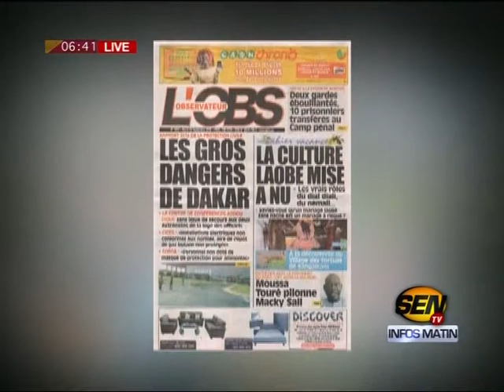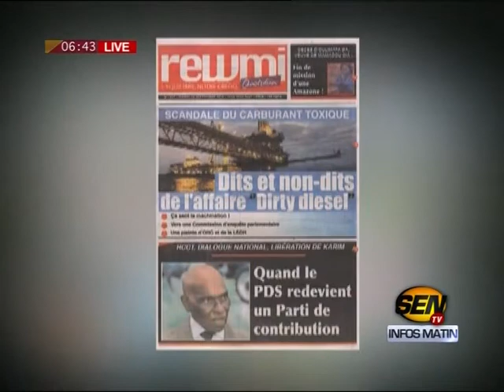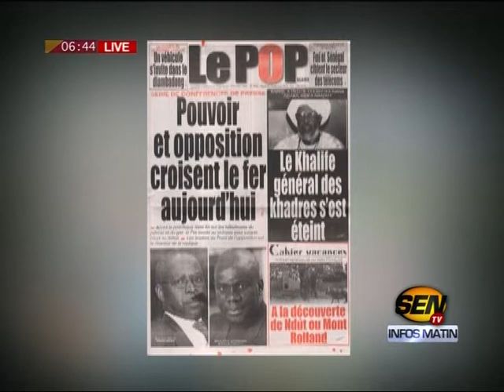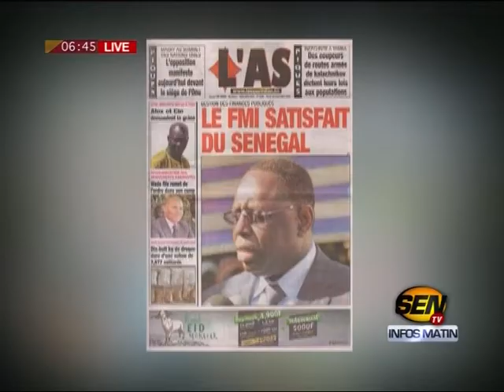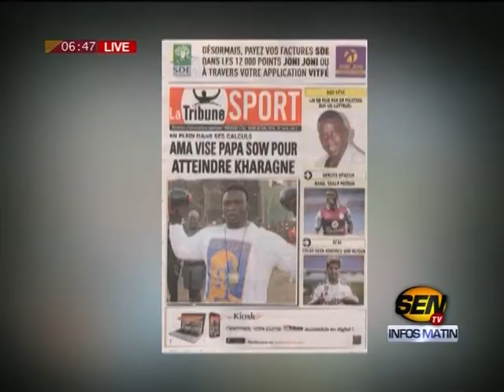Revue de pressse de Fabrice Nguéma du 20 sept 2016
Sur le plateau de la matinale de Sen TV « Infos Matin », le talentueux journaliste Fabrice Nguéma commence la revue de la presse du mardi 20 septembre avec le retour des inondations. Il y a aussi la politique avec la rencontre de l’opposition sous le nom de Manko Wattu Senegaal. Et Fabrice Nguéma y met son grain de sel avec la manière de passer en revue la presse de ce jour…